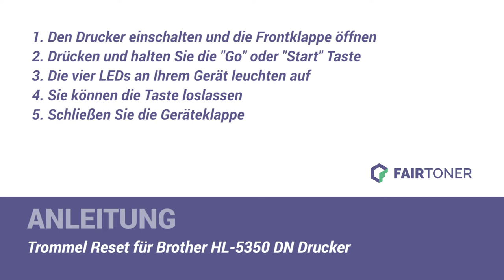Anleitung: Brother HL-5350 DN Trommel Reset ✅🛠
How-to: Brother HL-5350 DN Trommel zurücksetzen ✅🙂 Hier finden Sie die Trommel Reset-Anleitung als Tutorial für Ihren Drucker 💡🛠 Die Trommel wird nicht erkannt? ❌Einfach die Trommel zurücksetzen (Drum Reset) ✅ neu erkennen ✅ und weiterdrucken.